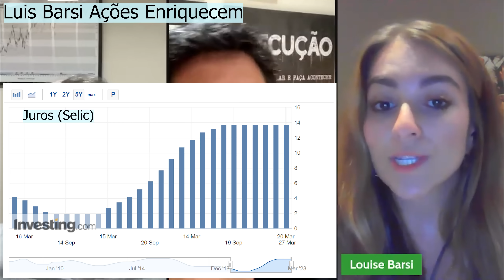TAESA TAEE11 FOLLOW ON, PARTICIPAR SÓ DEPENDE DISTO, TAESA ERROU COM DIVIDENDOS? LOUISE BARSI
A Taesa TAEE11 TAEE4 TAEE3 pode estar fazendo follow on e Louise Barsi comenta se foi erro da empresa ou não pagar dividendos e anunciar follow on (caso se concretize), e será que vale a pena entrar no follow on e subscrever as ações da Taesa na oferta de ações? Tudo depende do preço

Não é recomendação de investimento

agf+